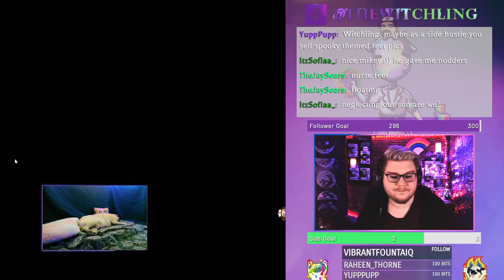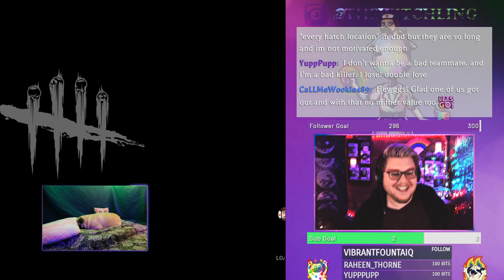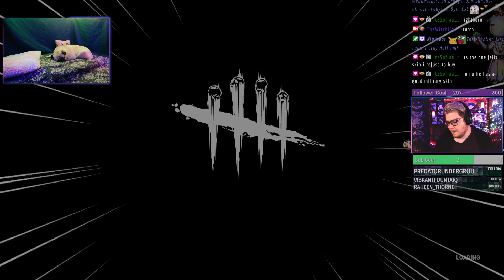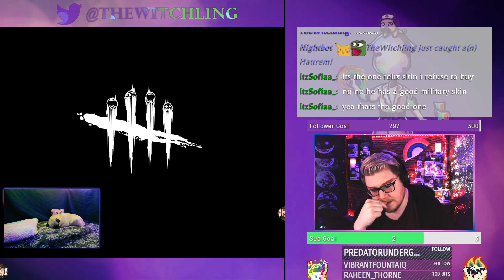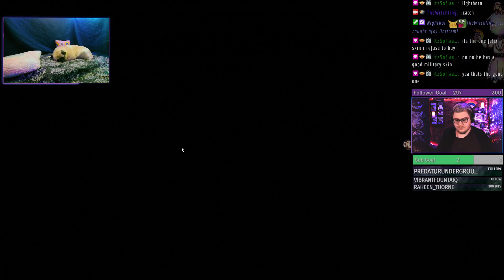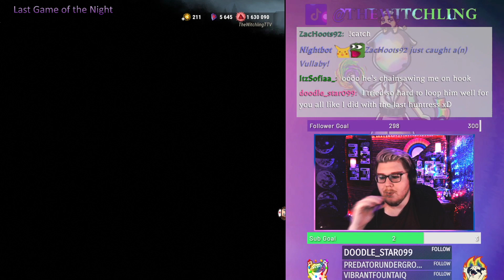Hey HEY YOU! The Universe would be Diminished without you in it Full Stream (5 19 24)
A fun Dead by Daylight Stream! ft some games with @ItzSofiaa_

Chaos Shuffle Mode! Which just means randomized perk loadouts for all players.

- Renato vs Myers on MacMillan Est
*   The killer turns nice, i think?? lol
- Mikaela vs Trapper on Corn map!
- Mikaela vs the Oni on MacMillan Est
*   Wild plays! Flash light saves and drama!
- Meg vs Bird Lady (the Artist) on the Game!
*   I come in with No Mither T-T
- Meg vs Nemynems (nemesis) on Haddon Field
- Vittorio vs Ghostface on Toba Landing
*   The ghostface ends up being nice and comes into chat and is great!
- Vittorio vs the Wraith on Corn!
*   I have a really good chase with a lot of luck xD
- Vittorio vs the Were Elk Huntress! on Yamaoka!
- Vittorio vs the Hillbilly on Crotus Prenn
- Vittorio vs the Knight on Yamaoka
*   Someone in chat asks me to tell them about me so i kinda do a little about me!

Live on Tues/Weds/Sats/Suns ~8pm cst + Spontaneous Streams
Join the community over on Twitch for more Queer Dead by Daylight Content!

    GameChops ( Jokabi | Koreskape | Helynt | DJ Cutman | Sweetboikyle | Super Lofi 64 | Super Piano 64 | Unplugged )
    WYS
    JTMusic
    Magic Sword
    Timecop1983